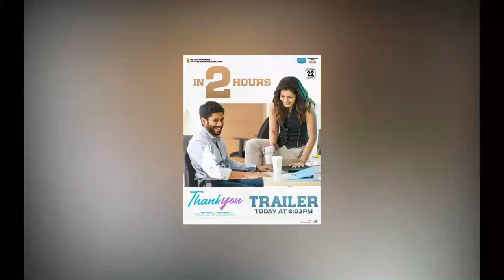Thank You Director Vikram Kumar Hit And Flop All Movies List With Box Office Collection Analysis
Thank You Director Vikram Kumar Hit And Flop All Movies List With Box Office Collection Analysis. Vikram Kumar is one of the most talented directors of Telugu film industry. Vikram Kumar blockbuster movie Thank You,Naga Chaitanya,Gang Leader,Nani, Manam,Ishq,Nithiin.

Today Malisha Jarin will tell you about Thank You Director Vikram Kumar Hit And Flop All Movies List With Box Office Collection Analysis.

Thank You 2022 upcoming romantic comedy film. Thank You  film stars Naga Chaitanya, Raashi Khanna in lead role. The clip narrates the journey of Abhi, a hockey player. Thank You full movie box office collection is high.

Manam 2014 Telugu fantasy-drama film directed by Vikram Kumar. Cast Akkineni Nagarjuna appears alongside Akkineni Nageswara Rao, Naga Chaitanya, Samantha.  Manam is become hit in box office.

24 2016  Tamil science fiction action film. 24 film stars actor Suriya , Nithya Menen, Samantha Ruth Prabhu. Dr. Sethuraman, a scientist who invented a time-travelling 24 watch. 24 become hit in box office.

Yavarum Nalam 2009 Tamil psychological horror film. Yavarum Nalam film stars Madhavan and Neetu Chandra in the lead roles. Yavarum Nalam becomes a blockbuster in box office. Ishq 2012 romantic drama film. The film features Nithiin and Nithya Menen in the lead roles.

Gang Leader 2019 action comedy film directed by Vikram Kumar. Gang Leader stars Nani with Lakshmi, Saranya Ponvannan, Priyanka Arul Mohan. Gang Leader Average in box office.

This video cover Thank You Director Vikram Kumar Hit And Flop All Movies List With Box Office Collection Analysis.